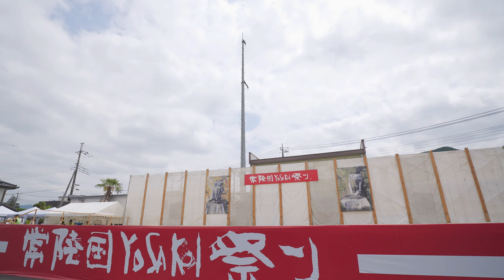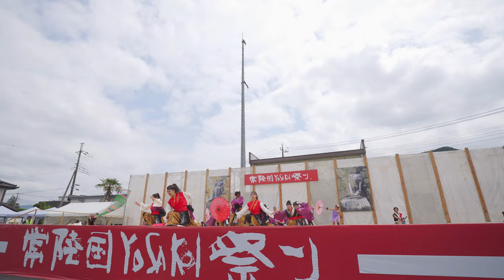舞TAKANE【4K‐広角】／U-30ﾌﾞﾛｯｸｺﾝﾃｽﾄ演舞／第20回常陸国YOSAKOI祭り2023